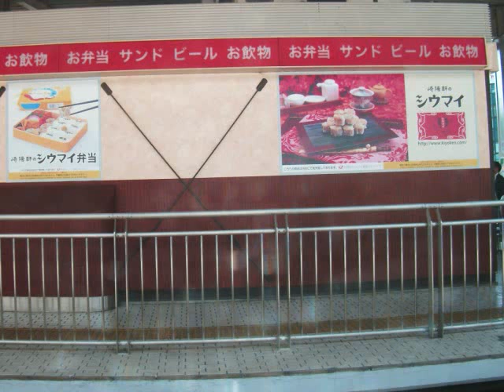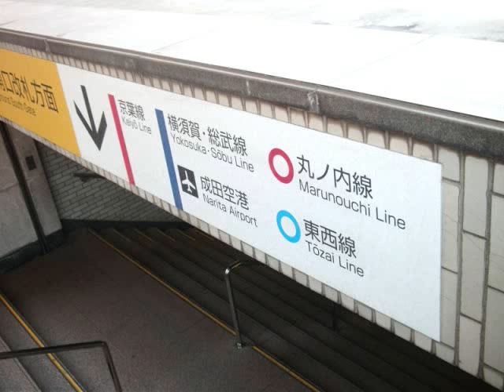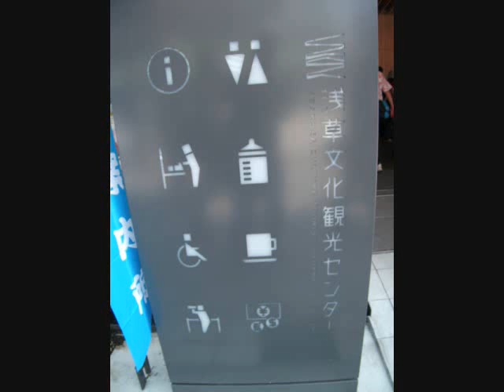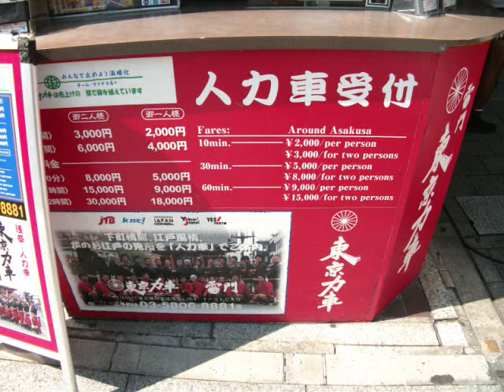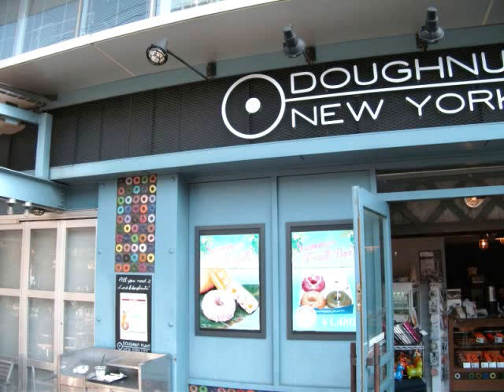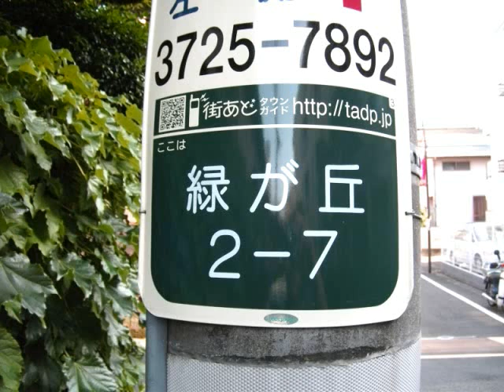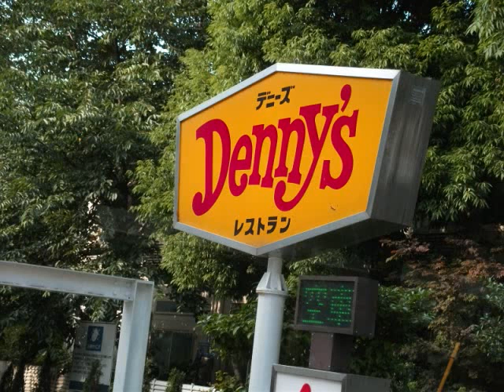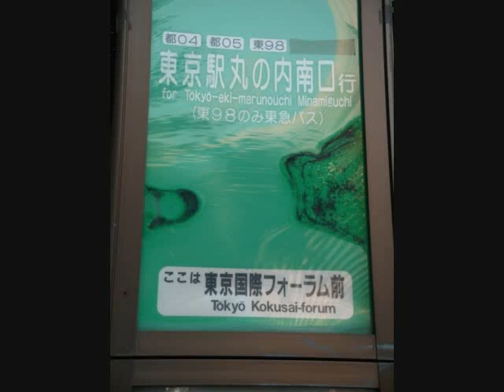首都圏三日間の旅 その１ Tokyo Japan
3 day trip in Tokyo Metropolitan area (part 1)  Music = Anastasia Élégie  (Philippe Leduc)